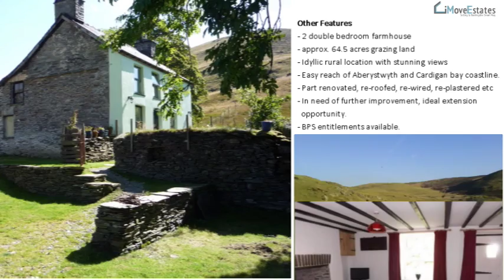2 bed farmhouse with 64.5 acres for Sale in Ponterwyd, Aberystwyt, SY23 3JS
Price: £375,000 O.I.R.O

-2 double bedroom farmhouse
-approx. 64.5 acres grazing land
-Idyllic rural location with stunning views
-Easy reach of Aberystwyth and Cardigan bay coastline.
-Part renovated, re-roofed, re-wired, re-plastered etc
-In need of further improvement, ideal extension opportunity.
-BPS entitlements available.

Ty Nant (translates as ‘House by the Stream’) is situated on a hillside at approx. 1000ft and has superb views overlooking its own land, and beyond. Located on the outskirts of Ponterwyd, in the foot hills of the Cambrian Mountains. The property is approached over its own 1/4mile stone track from the council maintained road (B4343). The 64.5 acres of land contains a mix of improved/semi-improved and mountain grazing. A stream intersects the land, and there is a large pond close to the track.

The accommodation briefly comprises a Living room, a Dining room/study, a Kitchen and bathroom on the ground floor, with 2 double bedrooms and a large under eaves attic room on the first floor. An adjoining stone outbuilding provides a utility room.

The farmhouse is part renovated, but in need of further improvement to the rear, and there is obvious scope for extension (permitted development rights allow 50% increase in size without planning being required).

IMOVESTATES.COM

We are a modern and well established company with over ten years of experience operating as Online Estate Agents. We offer all the services traditional real estate agents do at a fraction of the cost.

With our online services, we can be your local Internet Estate Agent in the UK and you can sell or rent your property online fast.

Our packages include a professional sale manager to organize your viewings, negotiate the best offers and progress the sale to completion!

iMoveEstates Agents LTD
145-157 St John Street
London
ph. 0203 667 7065